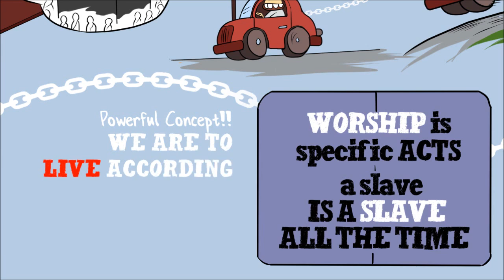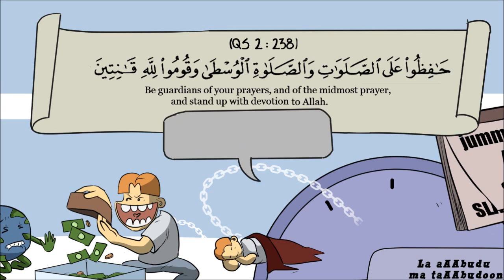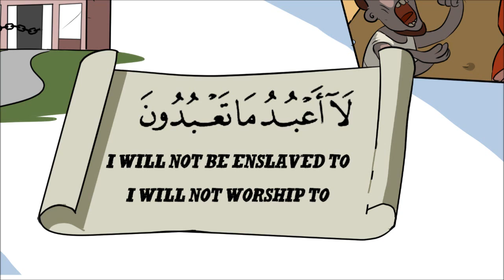Worship & Slavery - Islamic Definitions ᴴᴰ ┇ Illustrated ┇ by Ustadh Nouman Ali Khan ┇ TDR ┇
Worship & Slavery - Islamic Definitions ᴴᴰ ┇ Illustrated ┇ by Ustadh Nouman Ali Khan ┇ The Daily Reminder ┇

"May Allah help us Understand the Quran Properly and live by it.

If we are able to bring any good to anyone then all Praise is for Allah. If there are any mistakes, then the mistakes have been ours, Please include us in your Du'a :)

-- masterchomic --